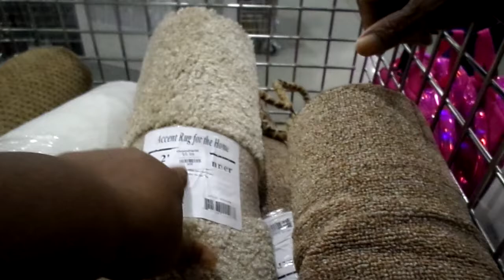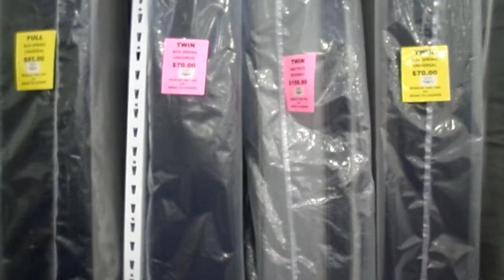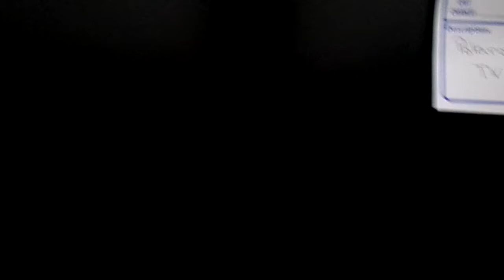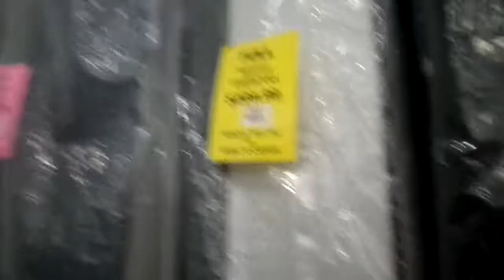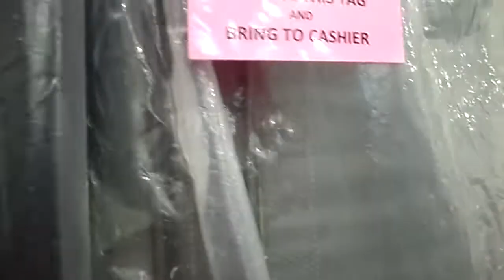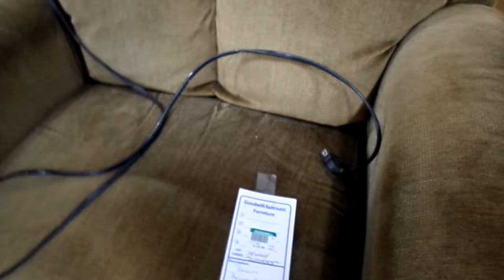MY YT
I DO NOT OWN ANY COPYRIGHT TO THIS MUSIC MY YT FAM WE WENT TO GOODWILL Just Looking Around So Come Along With Us To Look Around Amen My YT FAM i hope that y"all enjoy this video Amen so thanks for watching my video Amen talk back at ya girl Cherrie until the next time my YT FAM Byeeeeeeeeeeeeeeeeeeeeeeeeeeeeeeeeeeeeeeeeeeeeeee.